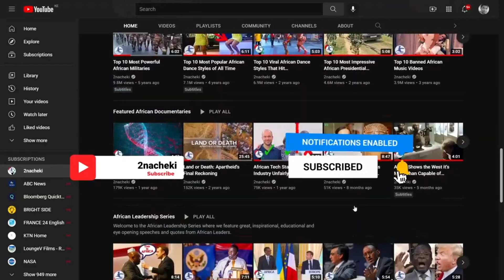Ethiopia Unveils Weird Advanced Life_like AI Robot that Can Show Human Emotions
Ethiopia Unveils Advanced AI Robot, Demonstrating Government's Commitment to Digital Transformation Excellence